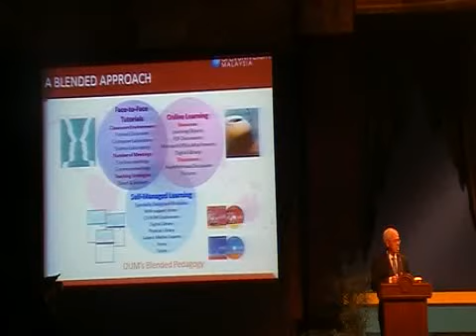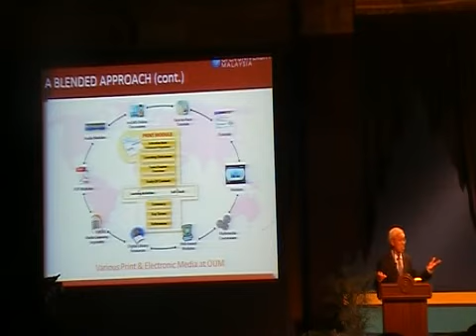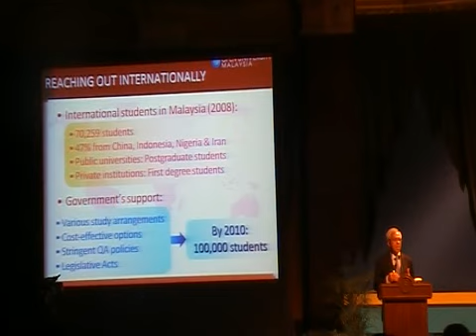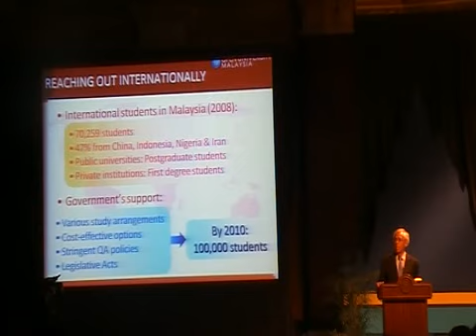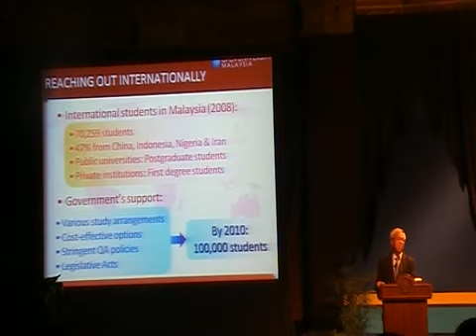Tan Sri Anuwar - Part 3.flv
Presentation by Tan Sri Anuwar Ali as plenary speaker ISODEL 2009 - video by Richard Ng Dec 14 2009